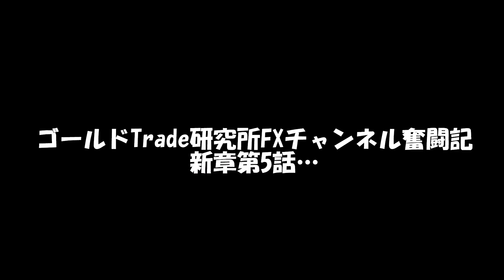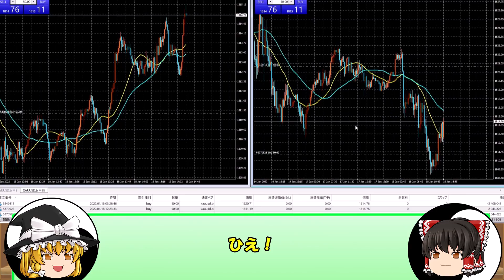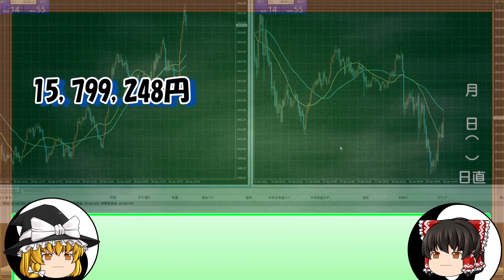含み損700万円越え！ゼロカット寸前まで行ってから盛り返す動画。